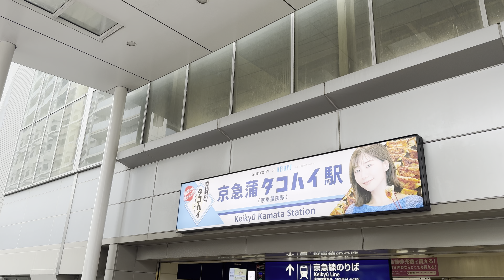京急蒲田駅 京急蒲タコハイ駅 広告 看板撤去